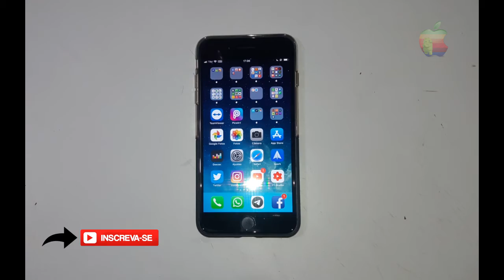ESTAMOS NO TELEGRAM - VEM!!!!